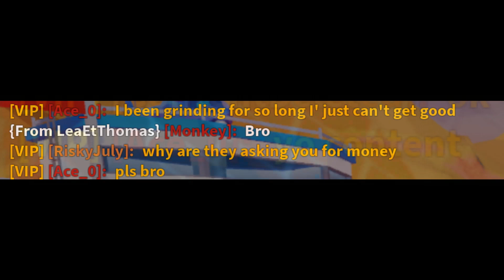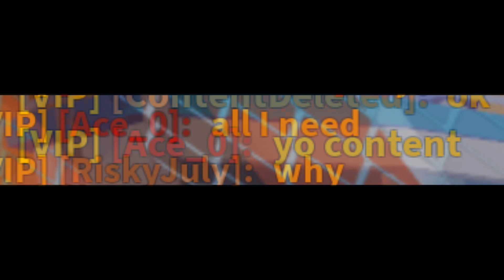Day in the life of a jailbreak grinder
depressing